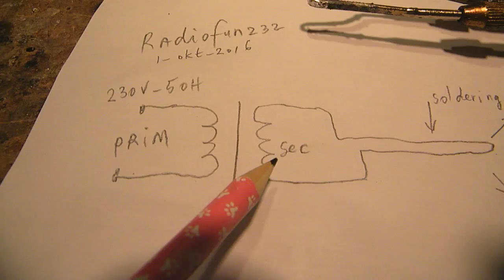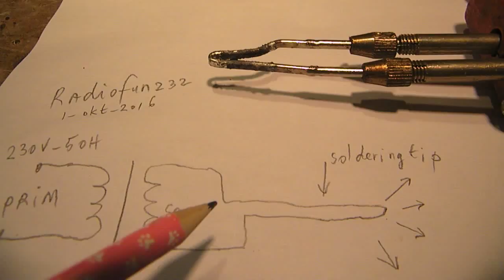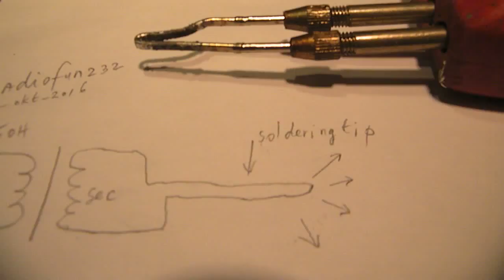Adapt a soldering pistol to heat up more quickly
Correction to the video: the secundary has a diameter from 3 mm up to 4 mm (millimeter). By making small changes the soldering pistol heats up more quickly. Watch the video. Much more video's about electronics are available via my channel trailer, "radiofun232 on Youtube".

My books are available on the Lulu website, search for author Ko Tilman there.